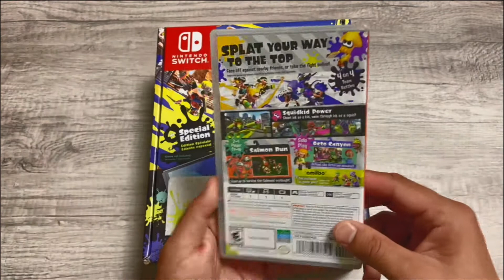ШИНЭЭР ГАРСАН | SWITCH OLED SPLATOON 3 SPECIAL EDITION UNBOXING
ШИНЭЭР ГАРСАН SWITCH OLED SPLATOON 3 SPECIAL EDITION UNBOXING бичлэгээ орууллаа.
Маш их таалагдлаа. Илүү дэлгэрэнгүйг мэдэхийг хүсвэл comment бичээрэй.